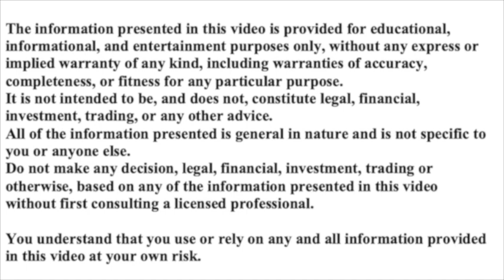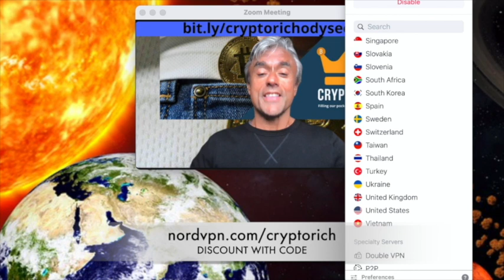JUST STOP OIL, EXTINCTION REBELLION - CLIMATE HEROS OR CLIMATE ZEROS? - PART 2 OF 2 (EXTRACT)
JUST STOP OIL, EXTINCTION REBELLION - CLIMATE HEROS OR CLIMATE ZEROS? - PART 2 OF 2 (EXTRACT) WITH STEVE MILLOY & GORDON DIMMACK

This is a 2 part conversation that I had with Gordon Dimmack about the role played by climate change activists? Have they got it wrong or not? In part 2 we are joined by Steve Milloy, environmentalist who joins us for this discussion.

CRYPTO RICH
bit coin